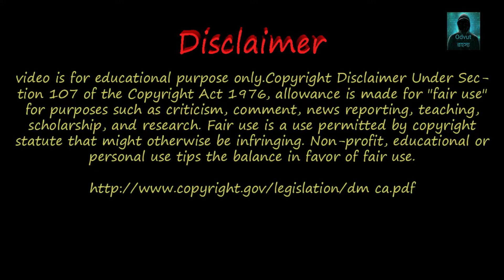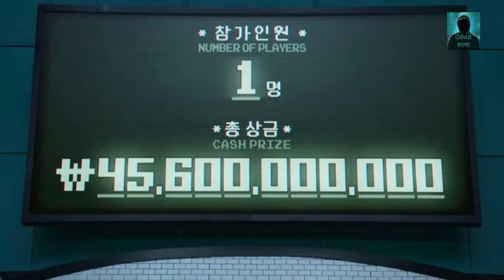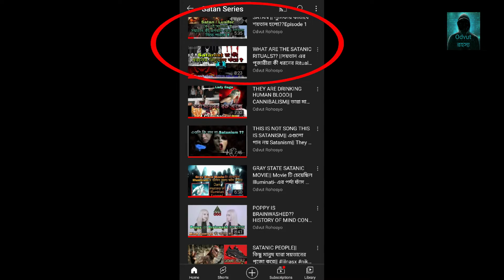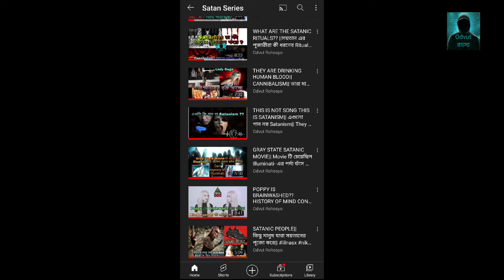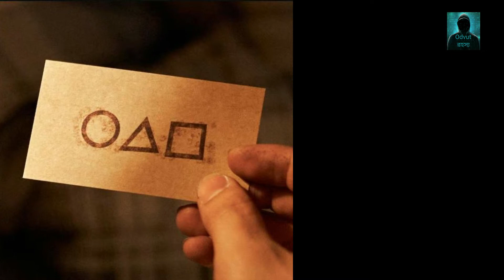SQUID GAME TRIED TO EXPOSE ILLUMINATI|| SQUID GAME FACTS BANGLA|| Squid Game আসলে কী বোঝাতে চায়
Please Support our YouTube channel. This is a duo channel

Now we will upload videos as soon as possible about Mysterious Subjects.